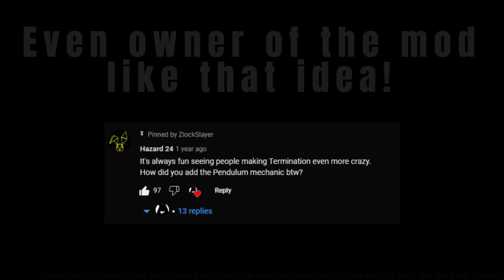FNF: DESTROYER ROBOT - Termination but impossible (V2)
You all waiting for that so here it is now this masterpice it's finished
And hope you enjoy my work!

Downloade Link:5K or 10K Views